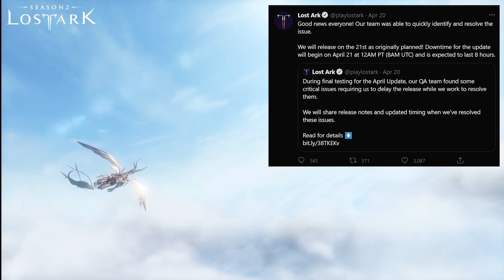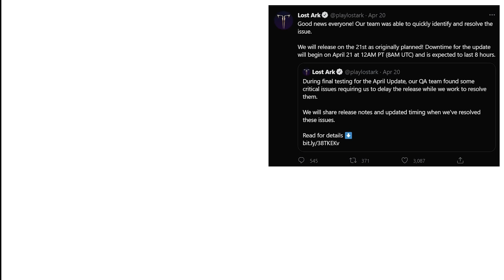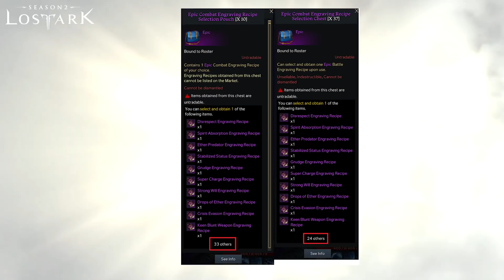I Lost Ark #2: The Worst Patch I've Ever Experienced in Lost Ark